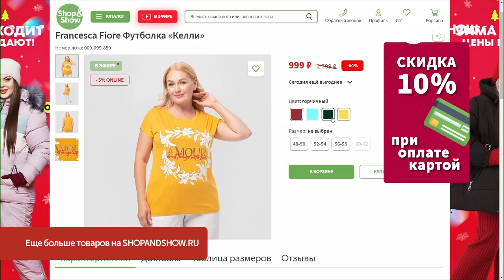Francesca Fiore Футболка «Келли».«Shop and Show» (Мода)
[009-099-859] Francesca Fiore Футболка «Келли» (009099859)

Давайте дружить ;)